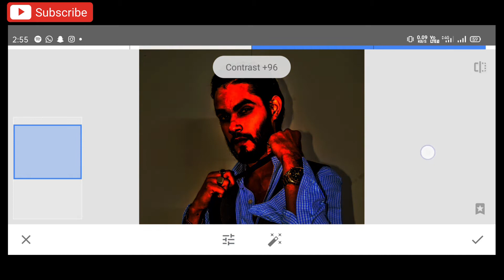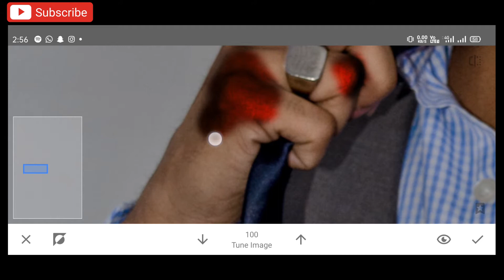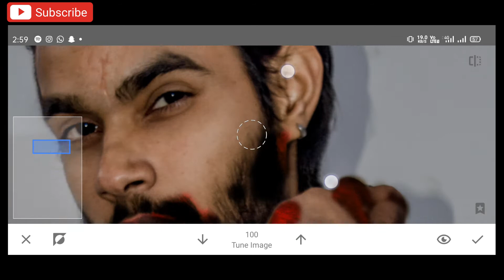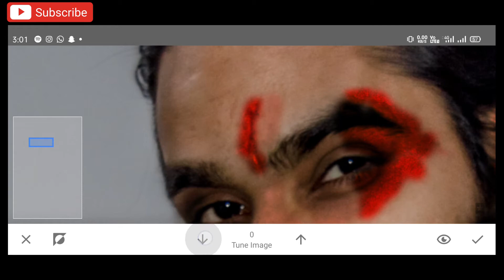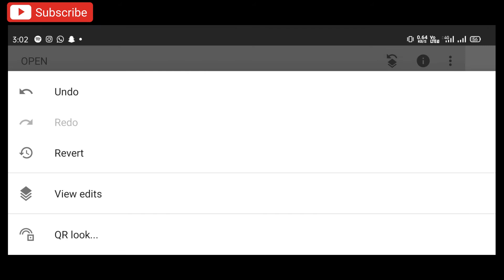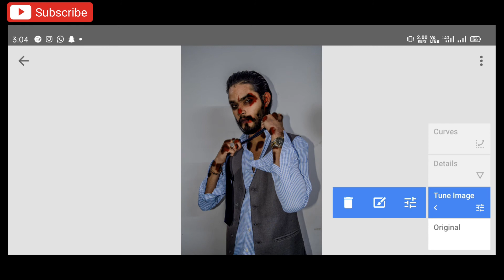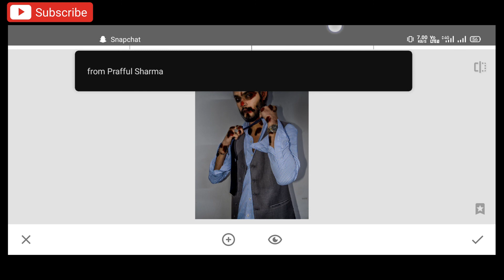Mugshot Editing (snapseed mobile)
Since the mugshot is getting so popular, I present my easy mugshot edit which you can do on your phone only no photoshop needed. this is really easy just watch the video till the very end and you'll find that any picture can become mugshot.